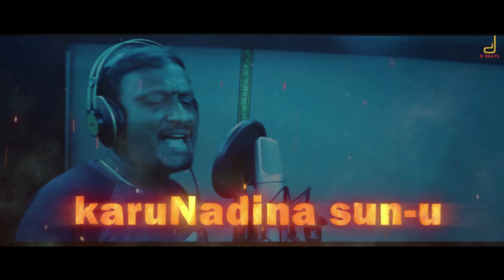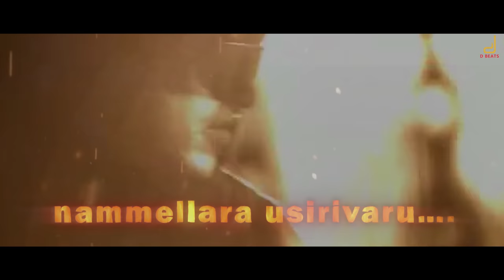James Promotional Song | Six Pack-u Body | Adhvik S Varma | Sachin Shivarudrappa | Nagara | Nithin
Presenting James Promotional Song Six Pack-u Body A Tribute Song To Powerstar PuneethRajkumar Sung by SachinShivarudrappa Music Composed by AdhvikSVarma and Produced by Nithin

Song Name : Six Pack-u Body
Album Name : James Promotional Song
Lyrics : Nagaraj Manmane
Singer : Sachin Shivarudrappa
Rhythm & Programming : Adhvik S Varma
Lyrical & Editor - Nani Krishna (APS Studios)
Producer : Nithin
Mixing and Mastering : Ramu